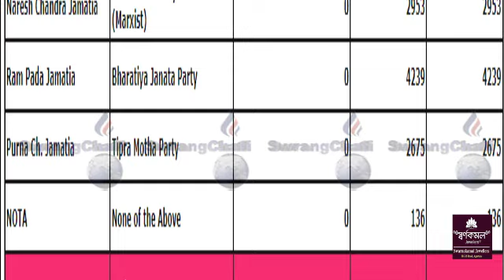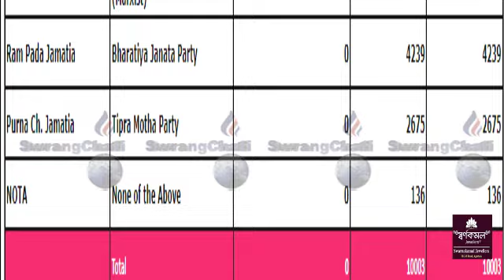30 BAGMA FIRST ROUND